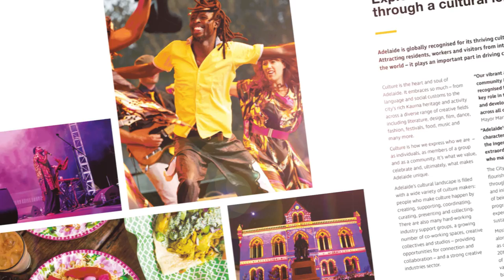Adelaide Living - Autumn Edition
The latest ADELAIDE LIVING has arrived!

Adelaide Living, the City of Adelaide’s quarterly publication for the city community, connecting what we do through stories from and for the community.

This edition is all about Adelaide’s thriving creative culture. Enjoy …
* Meeting some of the city's brilliant culture makers, shapers and shakers
* Discovering the positive impact City of Adelaide projects are having on the community and
* Finding out how Council is helping enterprising local creatives on their journeys

Also, sign-up to get regular Adelaide Living updates delivered direct to your inbox. Or pick up a printed copy, available from the Customer Centre or any of Council’s Libraries and Community Centres.